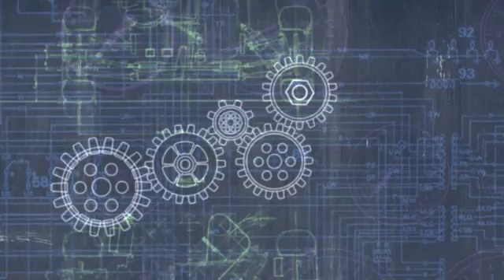Assured Service - Brakes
What's most important part of your vehicle?  Brakes!  Pads need replaced regularly!